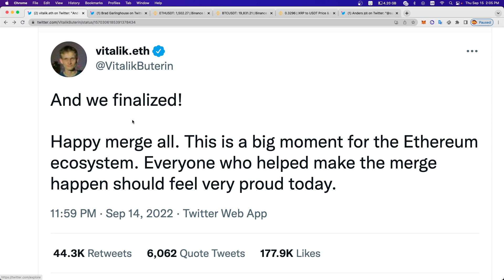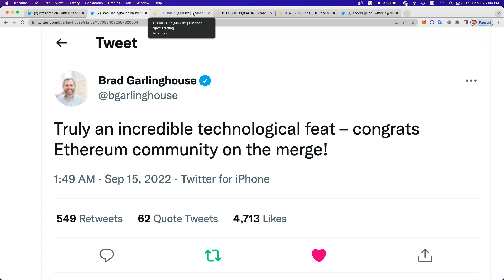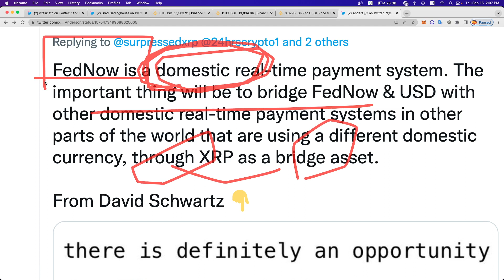이더리움 POS 머지 성공 후 빵형의 축하 인사!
그러므로 모든 투자의 책임은 전적으로 본인에게 있습니다. 소중한 돈 신중히 투자하셔서 큰 수익 내시기 바랍니다. 제 채널의 주 목적은 리플사가 어떻게 일을 진행하고 있는지~ XRP 생태계가 어떻게 넓혀지면서 발전하고 있는지~ 그것들을 같이 함께 살펴보며 가는 목적이 있습니다.

이스크라 Pioneer NFT 가격이 너무 큰 금액이니 정말 신중히 투자 하시기를 다시 한번 강조해서 말씀 드립니다.
저도 이 프로젝트에 기대를 하고 있지만 이 프로젝트의 성공을 장담 할 수는 없습니다.
모든 투자 선택과 판단 그리고 책임은 전적으로 투자한 본인에게 있습니다.
모든 투자에는 리스크가 있기에 정말 깊이 고민해보시고 결정 하시기를 추천드립니다.

(리플마니아 레퍼럴 적용 잘 확인 하셔야 됩니다. 확인이 되지 않을 경우 아래 레퍼럴 코드를 이용하세요. 리플마니아 레퍼럴로 NFT노드 구매자분들은 500 ISK 코인 보상 받게 되십니다.)

✅ 이스크라 Pioneer NFT 레퍼럴 코드 :
ac7e39c2de93e3ed45f6b232
(Pioneer NFT 노드 구매 하실 때 레퍼럴 코드를 입력하시면 됩니다)

✅ 지문인식 하드월렛 "디센트(D'Cent)" (리플마니아 추천) :
1) 제품 1개 구매 22% 할인 (13만 9천원) :
2) 제품 2개 스페셜 패키지 30% 할인(25만원) :
3) (미국 및 해외 지역) 디센트 하드월렛
   제품 1개 ($129) :

💡💡 리플마니아의 정식 텔레그램 아이디어 채널 1개, 비밀 단톡방 1개가 있습니다.
텔레그램방은 코인소식 외 리플마나이의 헛소리도 나올수 있으니 참고 바랍니다.
(2) 비밀 단톡방 : 제가 링크를 열어놓지 않으면 아무나 들어올 수 없는 방 입니다.
🚫이 곳 말고 다른 곳에서 리플마니아라는 이름을 사칭하여 운영하는 곳이 있다면 사기치는 사기꾼들입니다. 그런 곳이 있다면 보신 즉시 반드시 신고 부탁 드립니다. 🚫